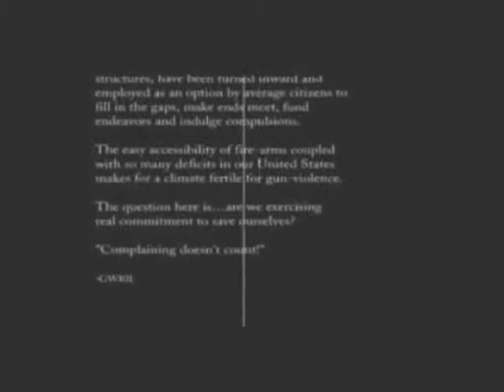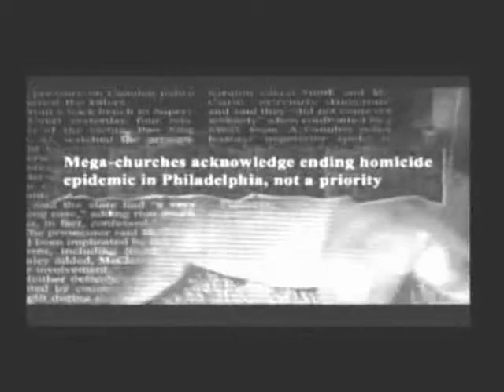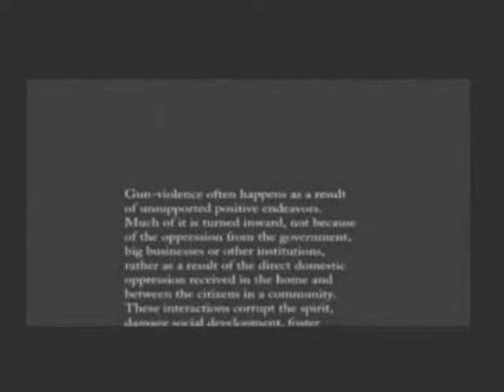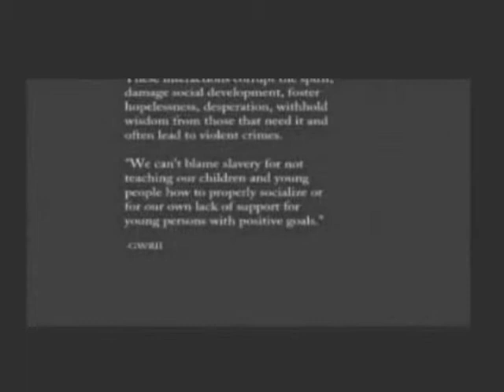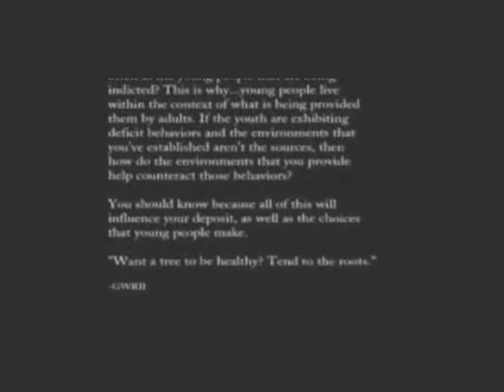INVERTED seg1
Documentary about gun-violence, and what part the lack of parenting, mentorship and leadership plays in the epidemic.